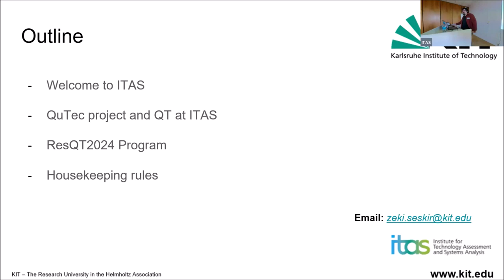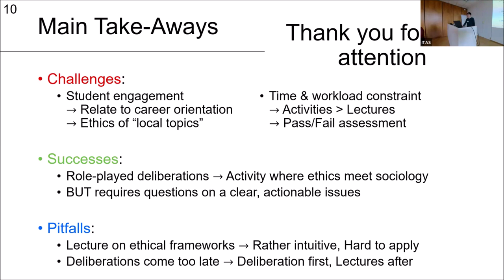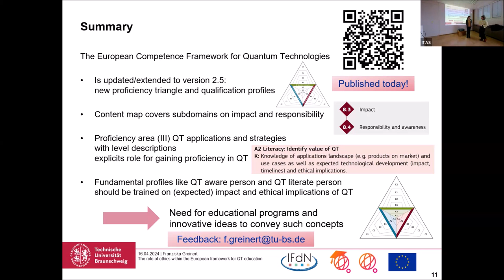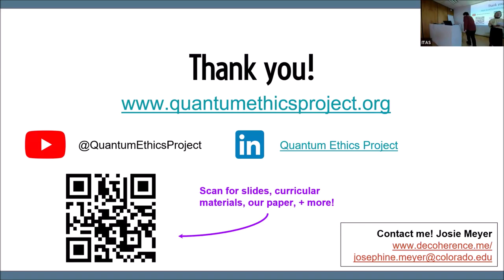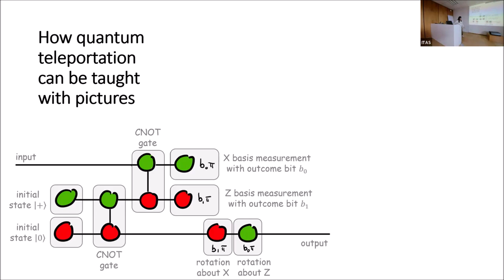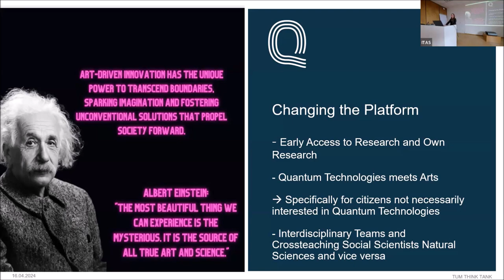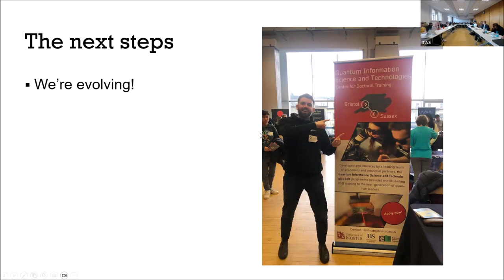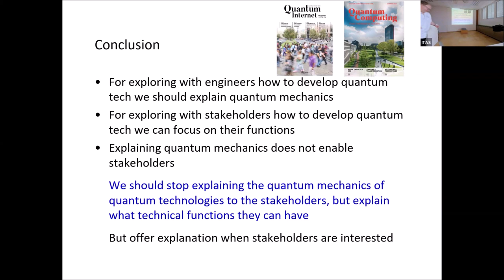Responsible Quantum Technologies (ResQT) 2024 | Day 01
This is the first part of the Responsible Quantum Technologies 2024 event, organized and hosted by KIT-ITAS, in Karlsruhe on 16-18 April 2024. For the recordings of Responsible Quantum Technologies 2023 and 2022 event, please check here:

00:00:00 | Welcome and opening speech (Zeki C. Seskir - KIT)
00:11:10 | Teaching ethics of QT in the QIST MSc: challenges, successes and pitfalls (Alexandre Artaud - TU Delft)
00:33:23 | The role of ethics within the European framework for QT education (Franziska Greinert - TU Braunschweig)
00:54:05 | Developing a modular, research-based curriculum for ethics education in the QT classroom (Josephine Meyer - University of Colorado Boulder / QEP)
01:17:50 | Integrating Ethics in Quantum Technologies – What's to learn? (Wenzel Mehnert - AIT)
01:32:12 | Quantum Picturalism: Learning Quantum Theory in High School (Lia Yeh - University of Oxford)
01:53:20 | Responsible Quantum Technologies + interdisciplinary thinking: How to change to track 9 ¾ (Fabienne Marco - TUM)
02:12:44 | It's not just about the physics: training postgraduate quantum engineers to work responsibly in the real world (Carrie Weidner - University of Bristol)
02:31:16 | Don’t think quantum; think quantum technological functions (Pieter Vermaas - TU Delft)
02:52:45 | The "Workforce Development" Narrative: Do we only educate future workers? (Panel)